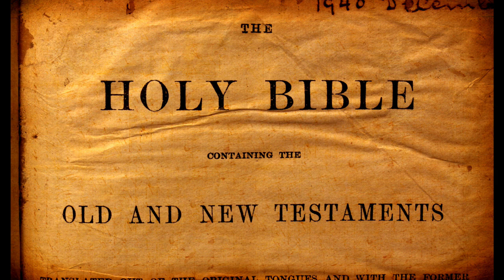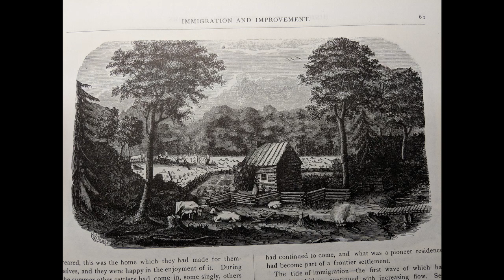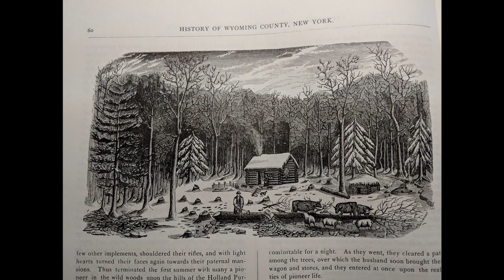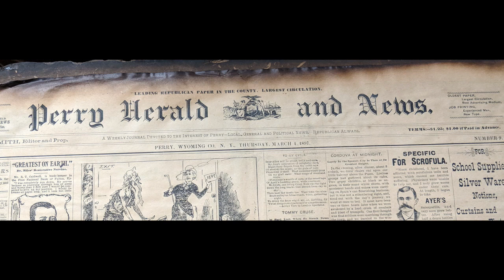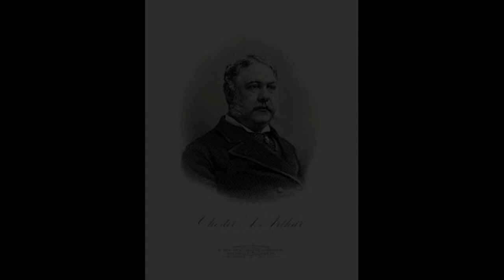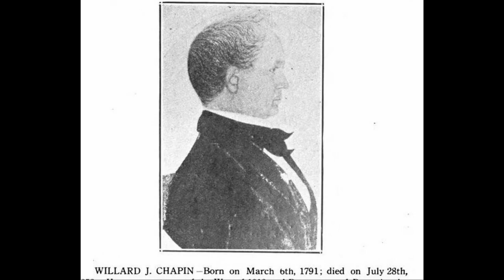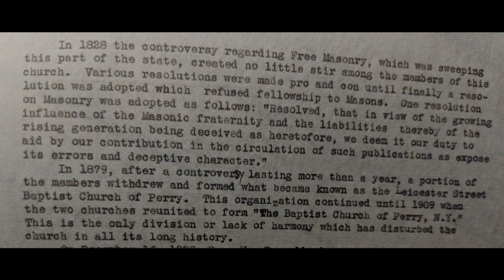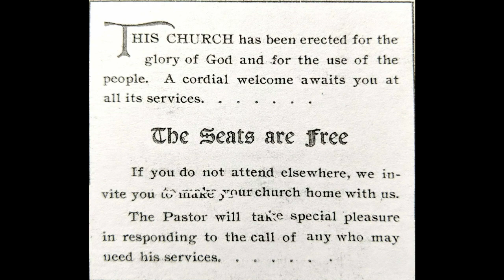200 Years Old at the Baptist Church of Perry!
From the original records that still exist, we know a small group of new Western New York settlers came together in 1818 and established a Baptist Church in Perry, NY.
This is a look at just some of that rich history!
Footnotes: On August 23rd, 2019, the cornerstone, mentioned in this video, was opened! Inside were the very things in the original list! The metal box was almost all disintegrated, and some of the items were in badly deteriorated state. There were a few surprises as well, such as some coins!
Some day, we will compile some items from the current era and replace the time capsule into the cornerstone. If the Lord tarries, perhaps in 100 years, it will be opened with awe by the future generations!